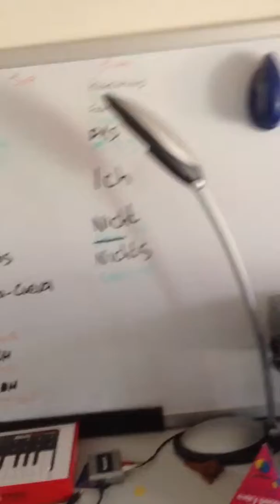Medicine Media Behind the Scenes in the Studio pt2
I've done what I can with the limited budget over the years in between the cost of living,some people with less talent make it further cus they had a head start on us.